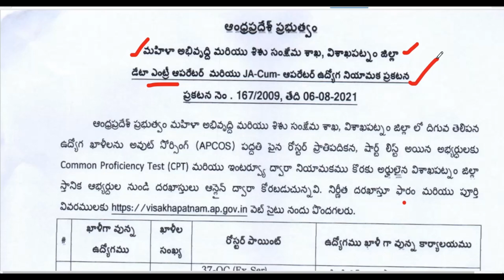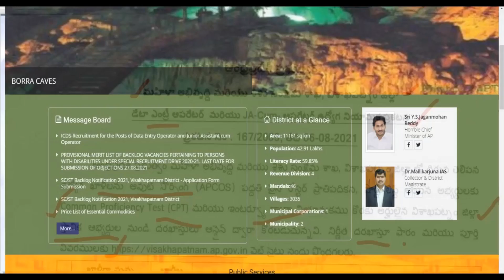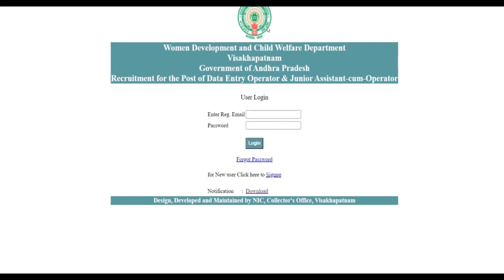Women Development and Child Welfare Department recruitment ||Data entry & Junior Assistant jobs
Women Development and Child Welfare Department recruitment above positions

Junior Assistant-cum-Operator